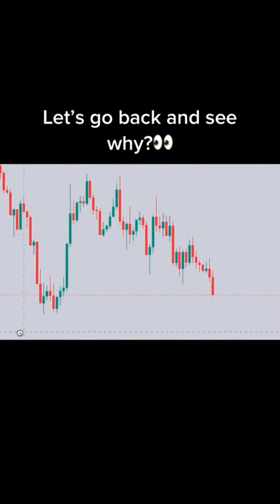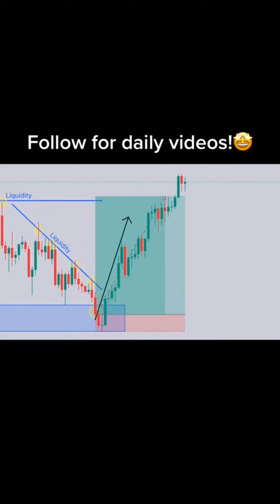Collection of Forex Trading